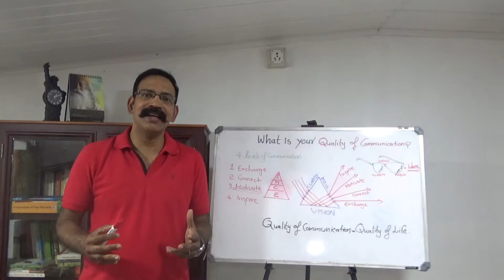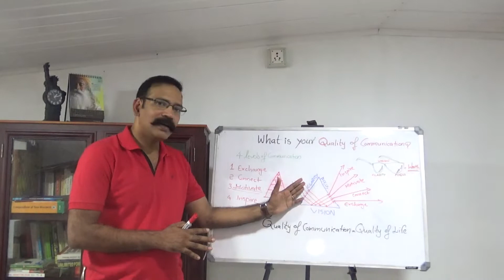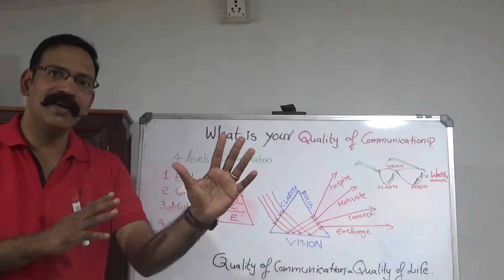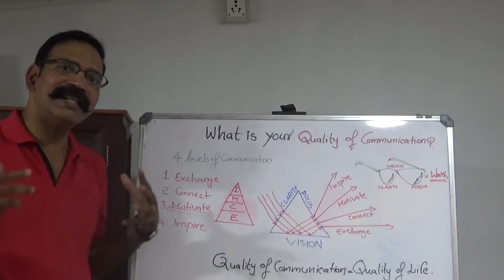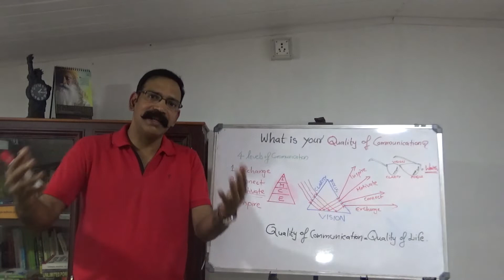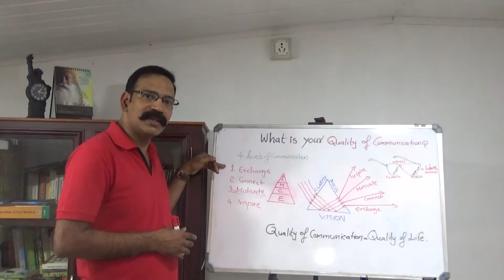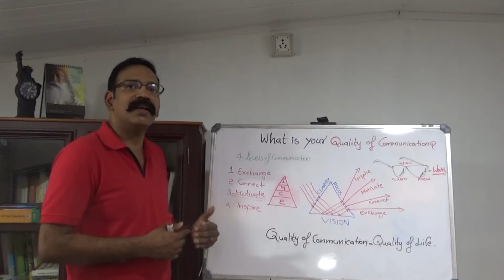MLM/LIFE-SUCCESS SECRET. LEVELS OF COMMUNICATION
Your level of communication=Your quality of life/MLM business